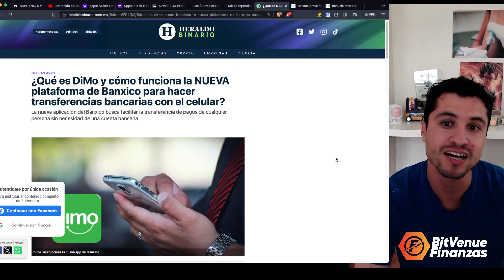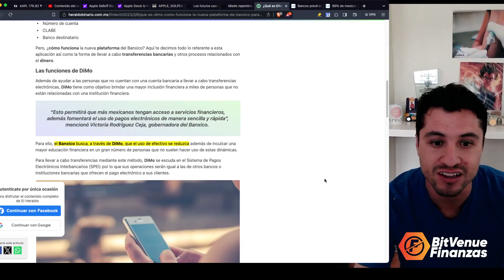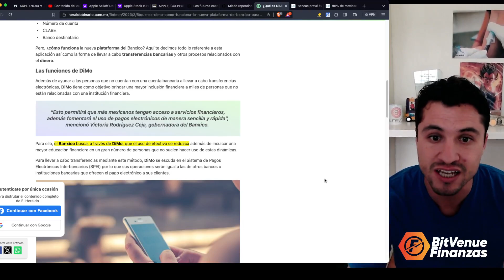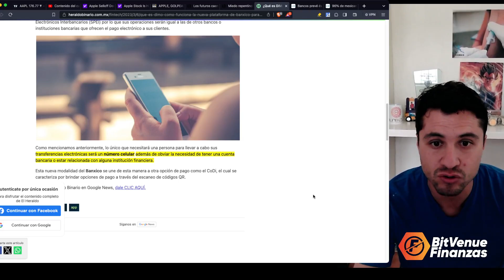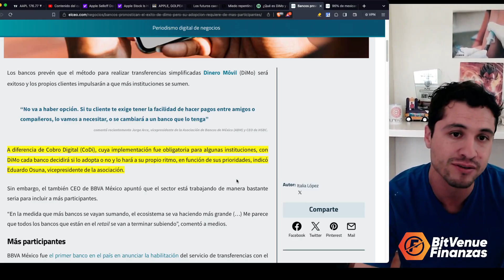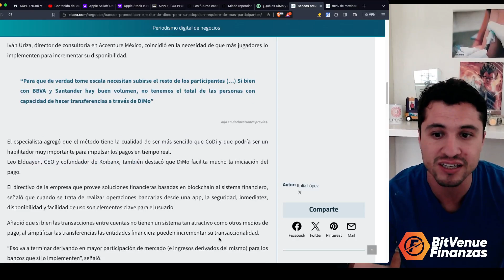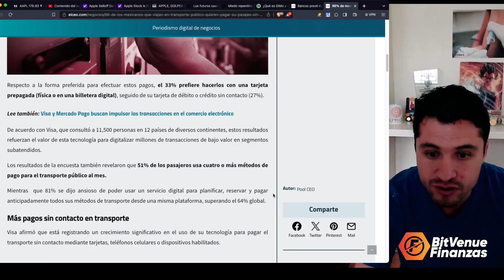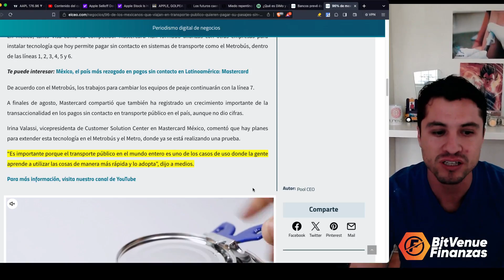LA NUEVA PLATAFORMA DE BANXICO QUE TENDRA EL PODER Y EL CONTROL ABSOLUTO DE TODOS LOS MEXICANOS